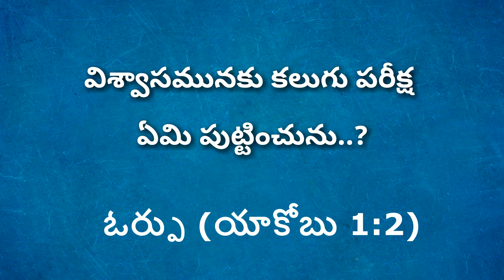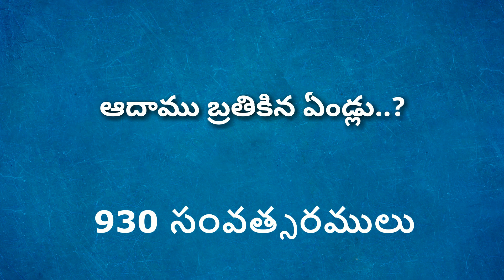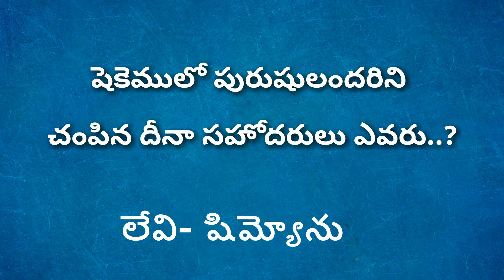Telugu Bible Quiz తెలుగు బైబిల్ క్విజ్